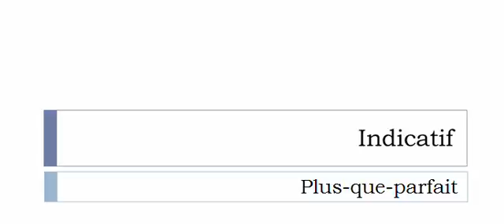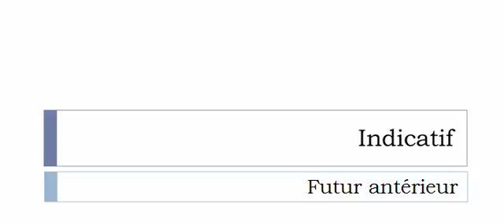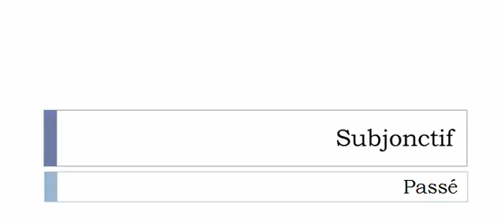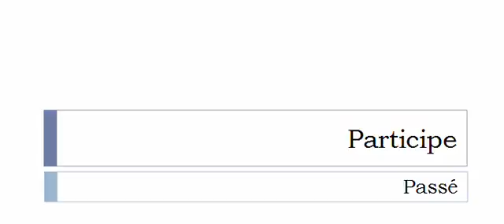Изучение французского языка = Спряжение глаголов = Enchemiser